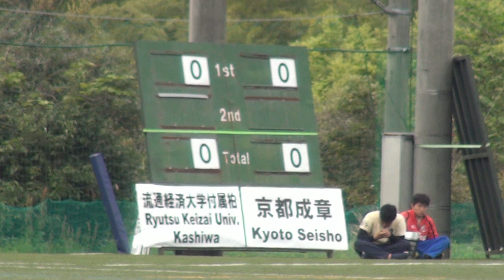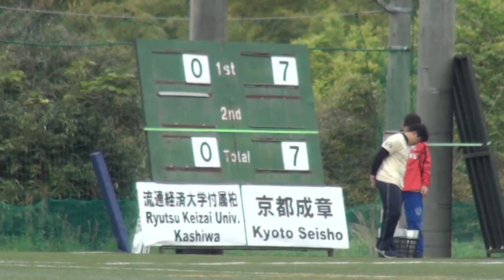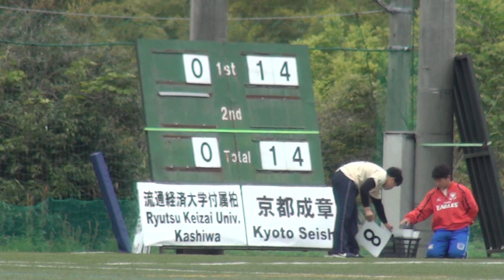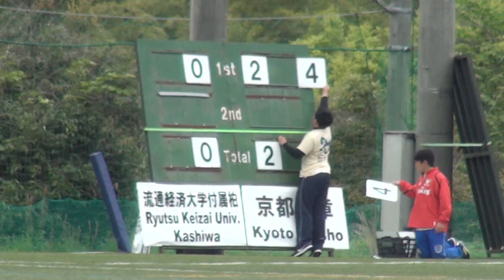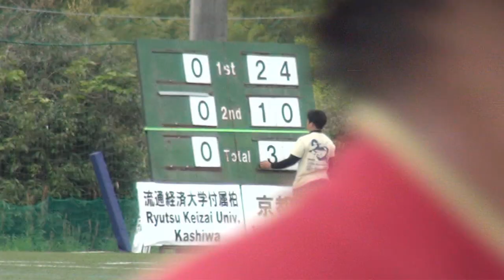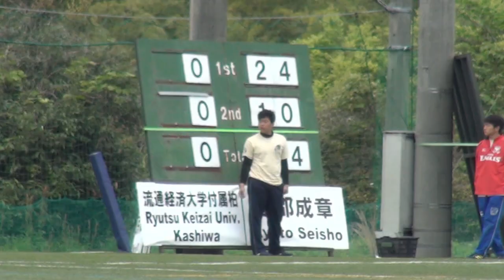5 /1 Ryutsu Keizai Univ.Kashiwa vs Kyoto Seisho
SANIX  WORLD RUGBY YOUTH TOURNAMENT 2019